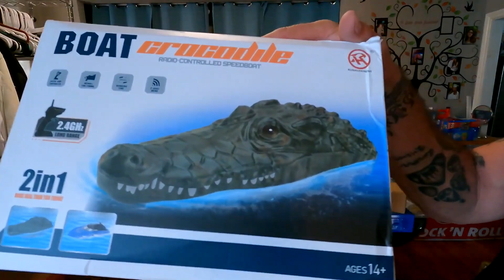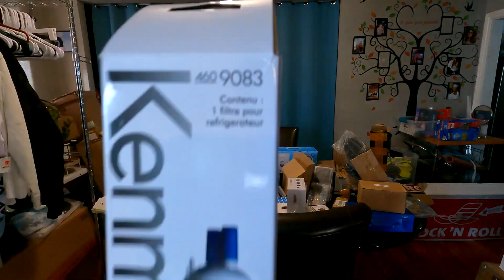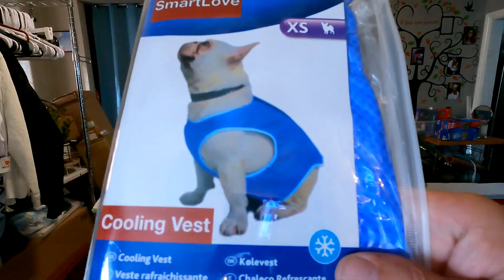apple products and phone found in this pallet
check out our pallet phone and apple products found in this pa;;et
face book david and jewls treasures